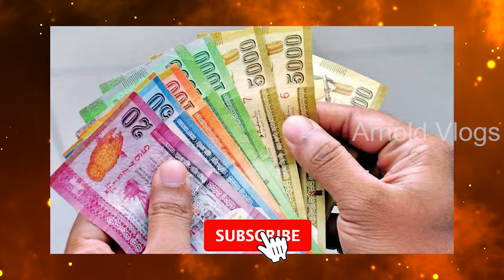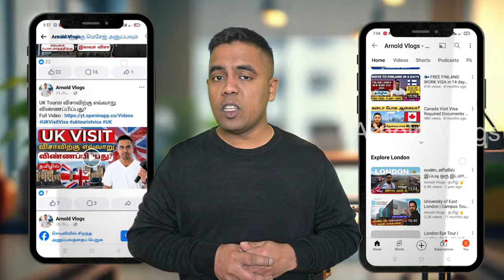Surprise Gift Srilanka Tamil | இனி சப்ரைஸ் டெலிவரிக்கு செக்